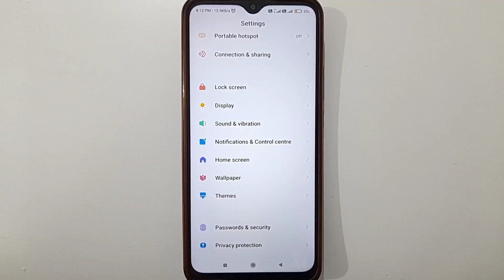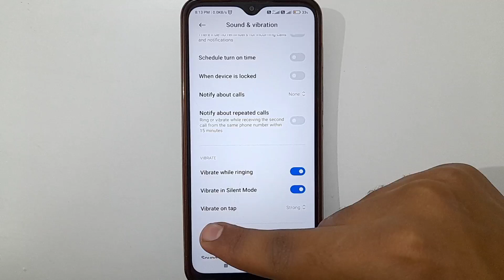How To Off Navigation Button Vibration | keyboard vibration off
how to off navigation button vibration | navigation button vibration | keyboard vibration off | how to turn off navigation button vibration  all this is covered in this video

About Video:-
Hello guys if you want to know about how to off mi back button vibration or how to off redmi back button vibration or you can say how to disable navigation button vibration then this video is for you because in this video i have told you about how to off navigation button vibration in redmi or keyboard vibration off redmi so please watch full video

1) how to off navigation button vibration
2) navigation button vibration
3) keyboard vibration off
4) how to turn off navigation button vibration
5) mi back button vibration off
6) how to disable button vibration
7) redmi phone vibration problem
8) how to off vibration of navigation button
9) how to off vibration of back button
10) how to stop navigation button vibration